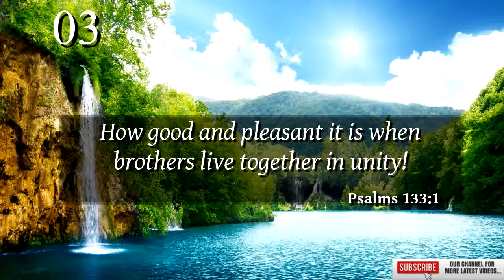Today's Bible Verse | Bible Verse For The Day | 03rd September 2022